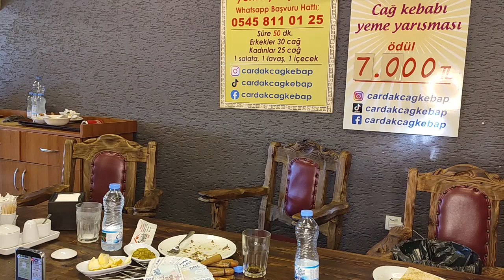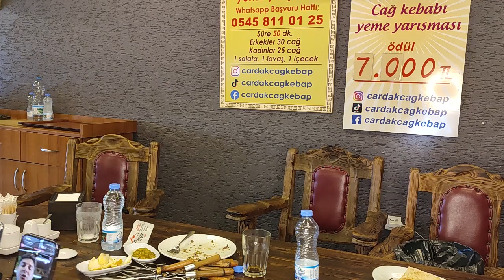Yozgatlı Ali Cağ Kebabı Yemek İçin Doğmuş! 30. Şampiyon 7000 TL Kazandı!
Ali 30. şampiyonumuz oldu. Kendisini tebrik ediyoruz. Sende yarışmamıza katılmak ve kendini denemek istiyorsan bizlere Instagram üzerinden ulaş!